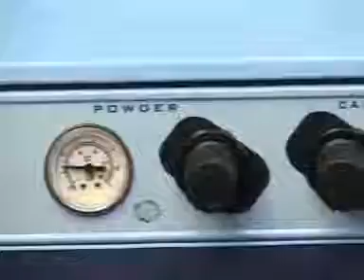Portable Powder Coat Equipment-Sprayright Table Top Expert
Portable Powder Coat Equipment

A small handy table-top model. It accommodates a complete powder coating system, suitable for both Corona and Tribo Guns. Ideally suited for small powder trial and small production requirement.

Summary of Benefits:

* A small handy Table-Top (21" X 11" X 18") accommodates a Complete Powder coating system suitable for both Corona and Tribo electrostatic powder spray guns.

* Guaranteed 100 KV at Gun Tip for the entire life of the gun.

* Molded, Light weight one piece-100 KV powder spray gun.

* Entire range of nozzles to select from for the highest transfer efficiency.

* Ideally suited for powder trial and small production requirement.

* Can be upgraded to full scale production Sprayright model by adding basic accessories.